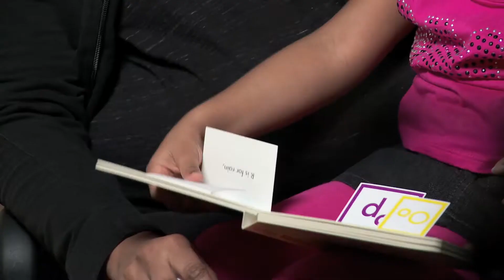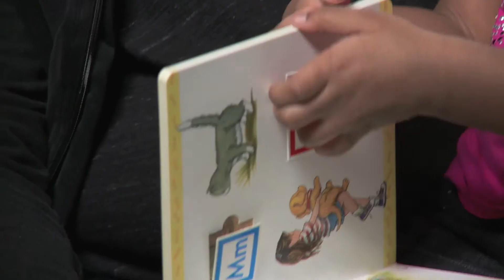Baby Scholars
You are your child's first and best teacher. See how.